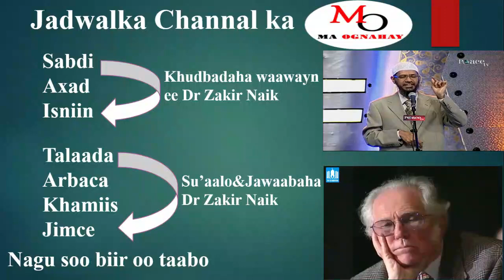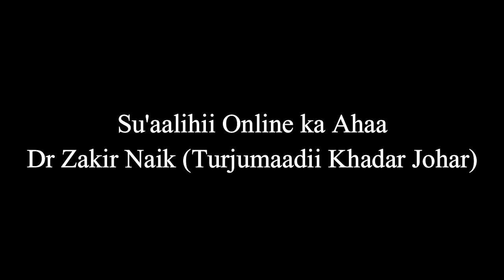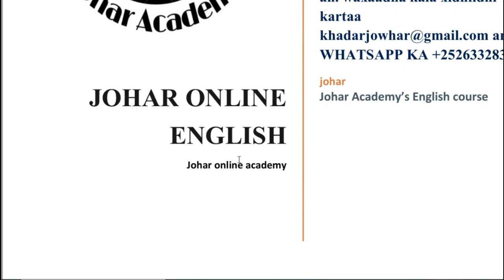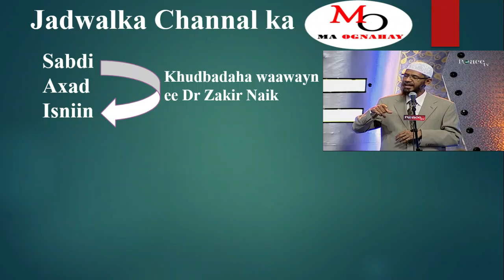Dr Zakir oo ujawaabay Carabta wadanka ka eryaysa Hindida "MA OGNAHAY"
Su'aalihii online ahaa ee Dr Zakir lasoo waydiiyay
Turjumaadii khadar johar